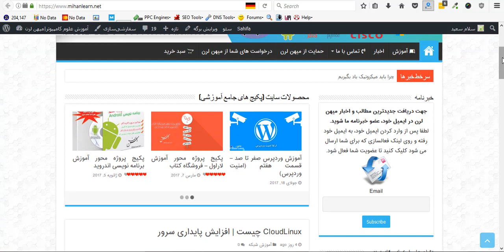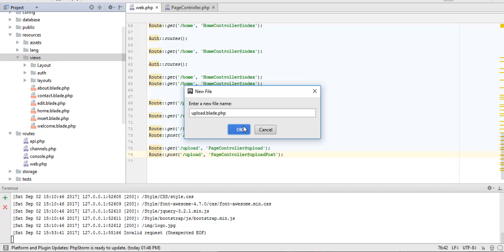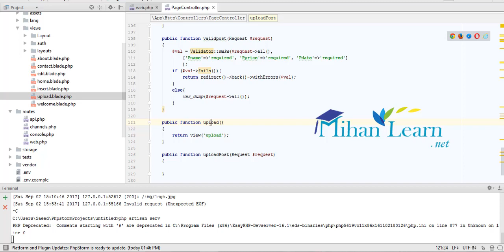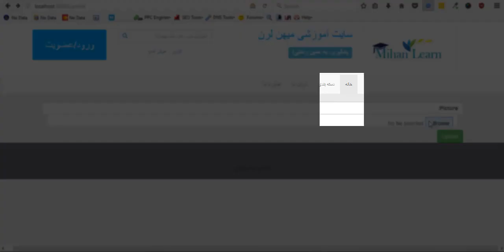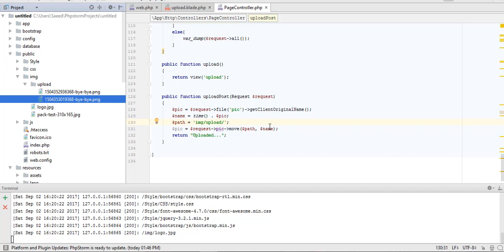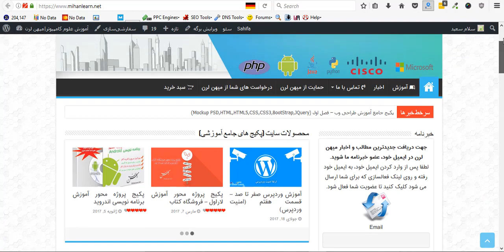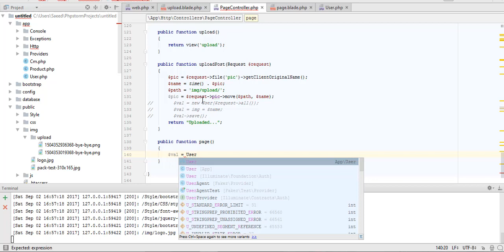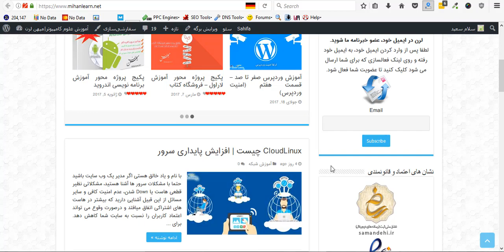آموزش لاراول (Laravel) - قسمت نهم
لاراول یکی از محبوبترین فریمورک های برنامه نویسی می باشد که به کمک آن می توانید در کمترین زمان ممکن یک وب سایت حرفه ای را برنامه نویسی کنید. لازم به ذکر است که فریم ورک لاراول در ایران بازار کار بسیار خوبی دارد.
با مشاهده کامل مجموعه آموزشی لاراول در سایت میهن لرن می توانید جهش فوق العاده ای در برنامه نویس وب بزنید، جهت دانلود آموزش های فارسی بیشتر به سایت میهن لرن مرجع محبوب آموزش ایرانیان مراجعه کنید: